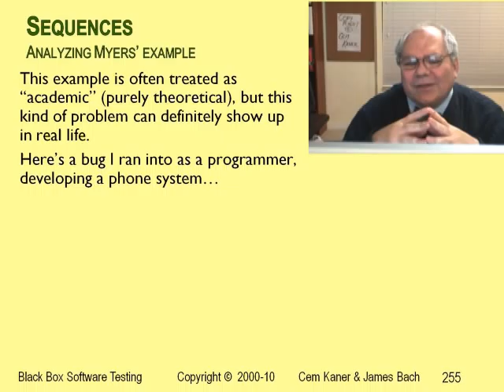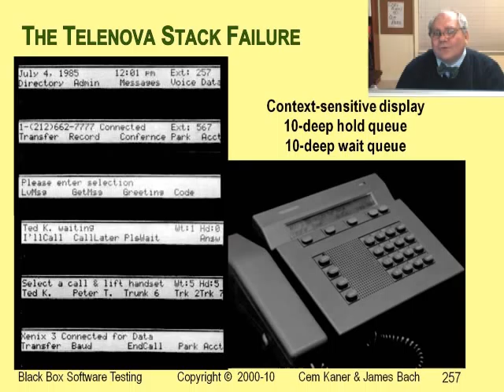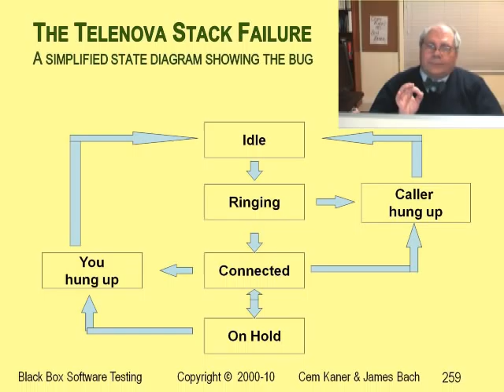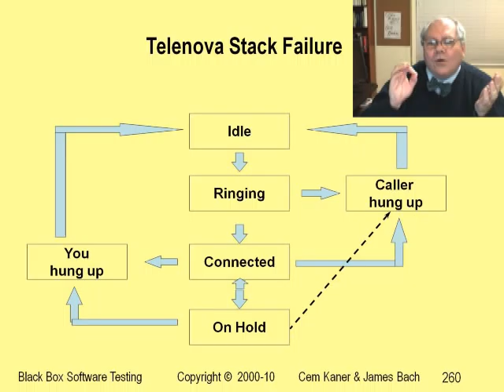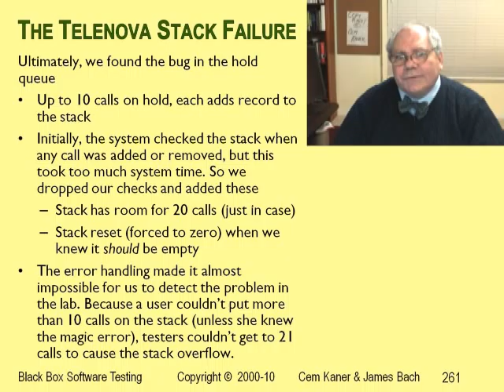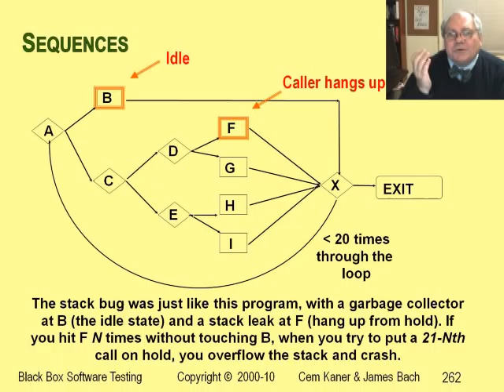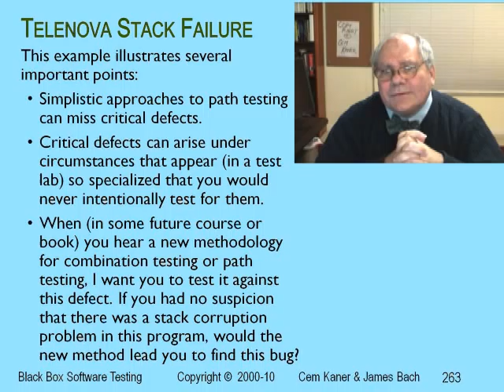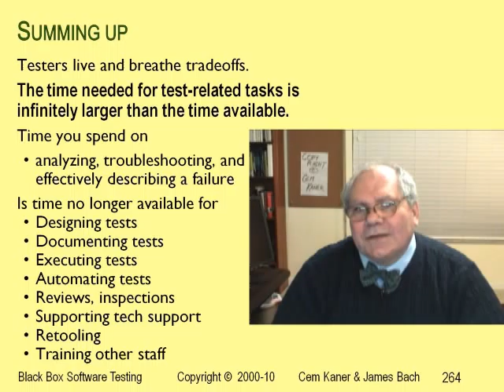BBST Foundations Lecture 5C: The Impossibility of Complete Testing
In this lecture, Kaner explores the complexity of determining when testing is finished and how the goal of complete testing is unattainable.